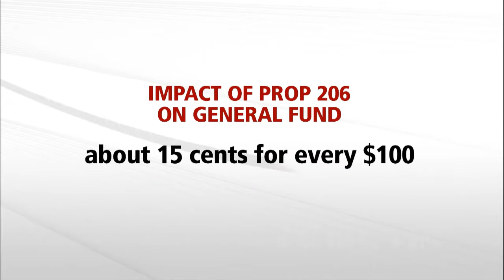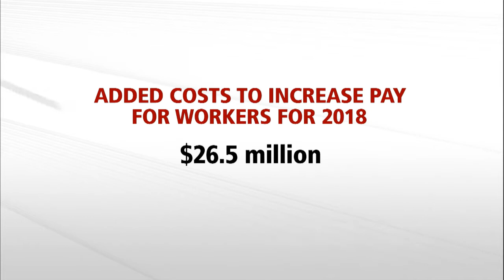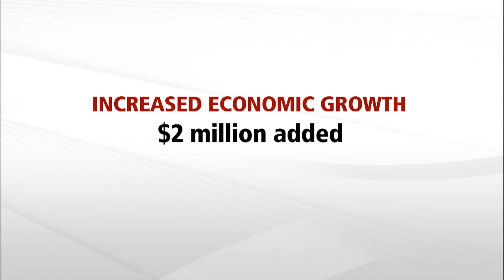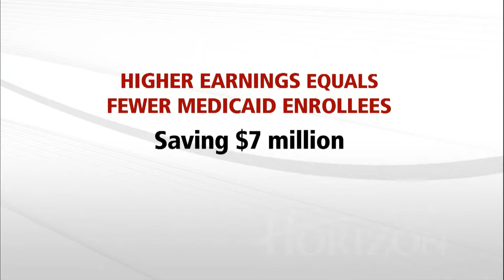$1 Billion University Capital Plan & Minimum Wage Hearing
Governor Doug Ducey proposed in his budget to let the three state universities in Arizona keep sales tax revenue they generate to use for up to $1 Billion in bonds for research, development and maintenance construction projects. The Arizona Supreme Court will hear a challenge to Arizona’s new minimum wage of $10 an hour on March 9.